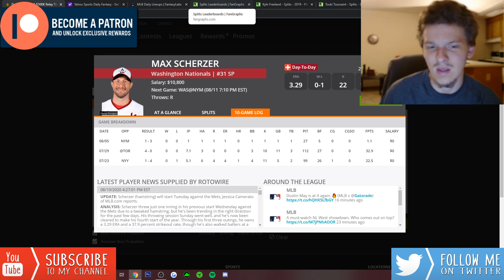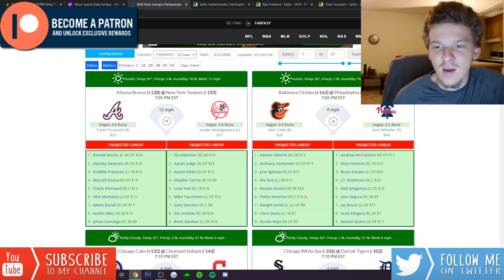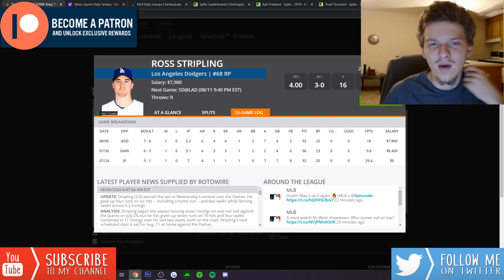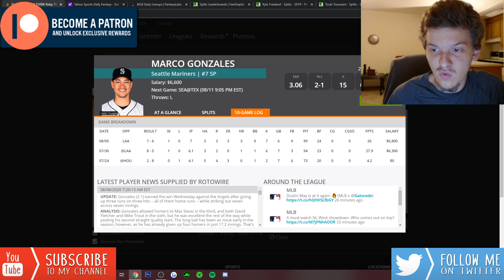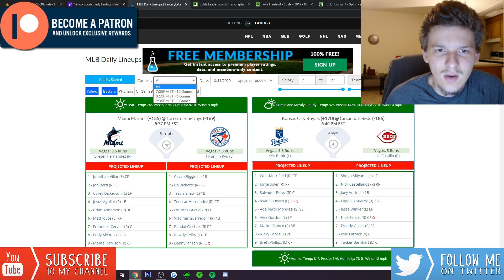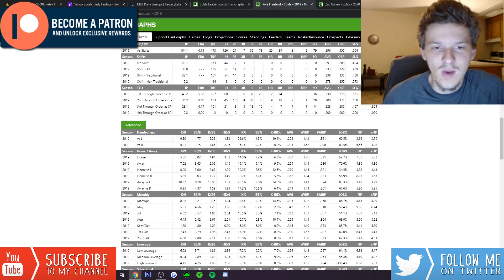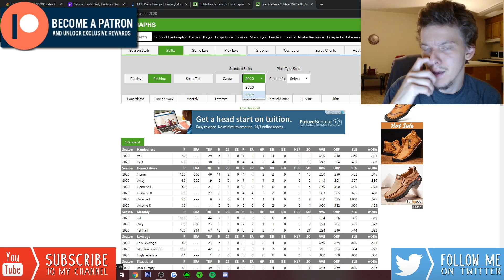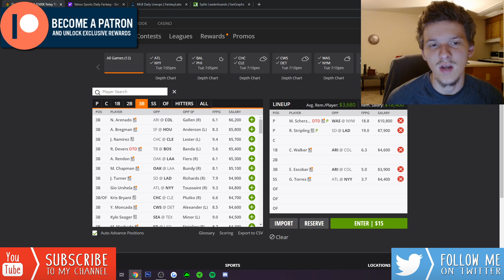DRAFTKINGS & YAHOO MLB PICKS | TUESDAY 8/11/20 | MLB DFS PICKS